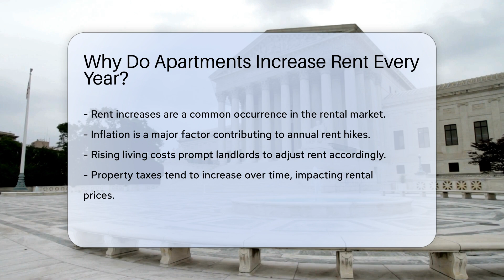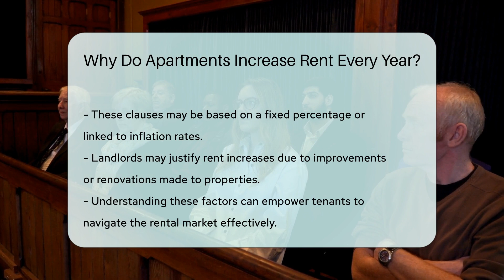Why Do Apartments Increase Rent Every Year? - CountyOffice.org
Why Do Apartments Increase Rent Every Year? Have you ever wondered why apartments increase rent every year? In this insightful video, we delve into the various factors that contribute to annual rent hikes in the rental market. From inflation and property taxes to maintenance costs and market trends, we explore the reasons behind rent increases that tenants often encounter. Understanding these factors can empower renters to navigate the rental market more effectively.